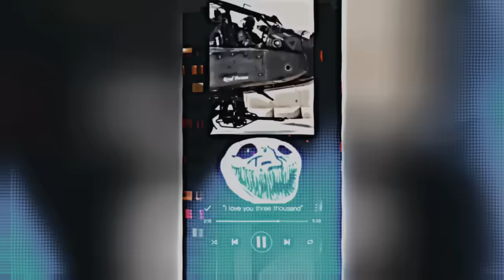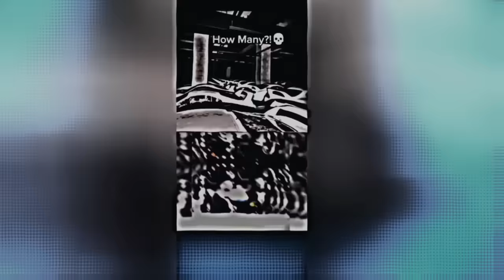🥶 Coldest Trollface Compilation 🥶 Troll Face Phonk Tiktoks